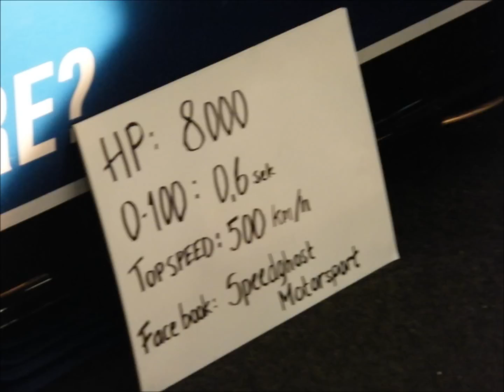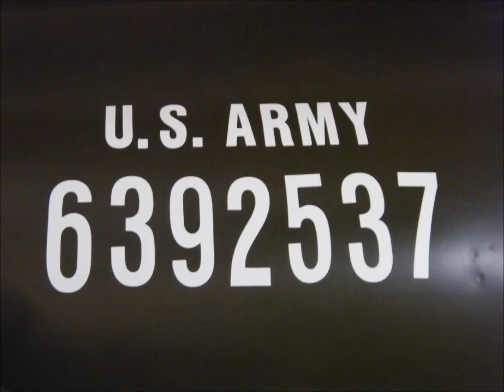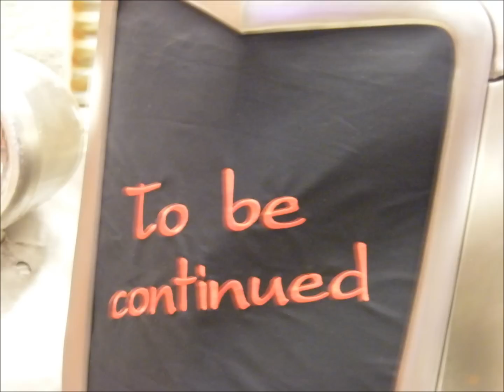Custom Motor Show 2012 Elmia Jönköping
Custom Car Show på Elmia i Jönköping. Jag tog en bunt bilder på motorcyklar och bilar och la upp dem så rörigt jag kunder. Kanske hittar du just din favort. Min favorit Opel GT från 60-70 talet är först...